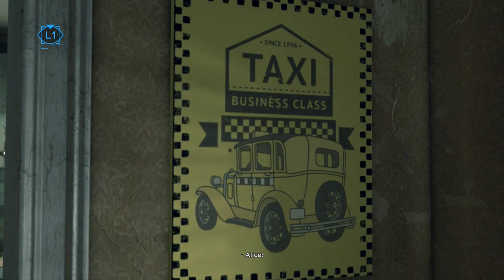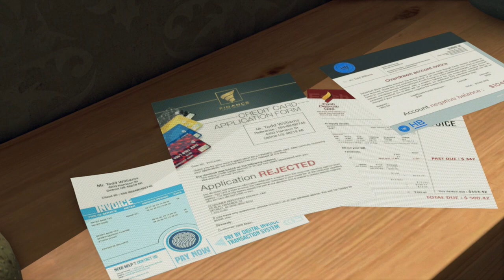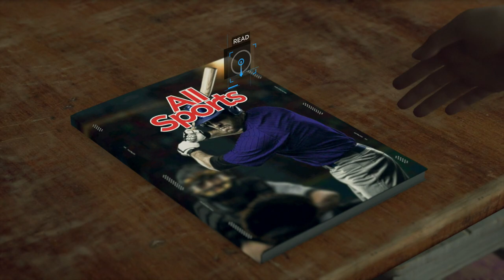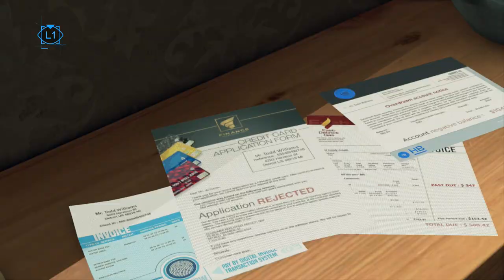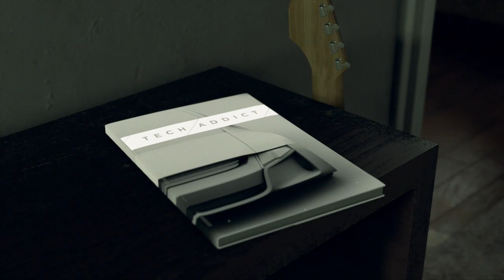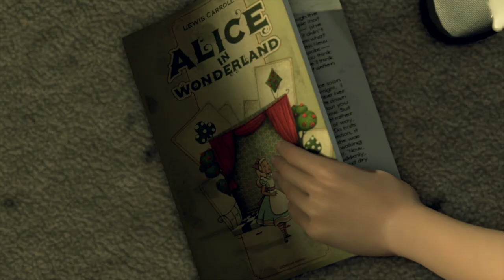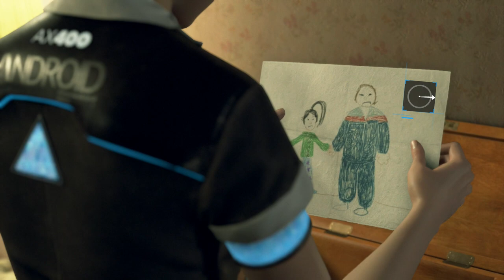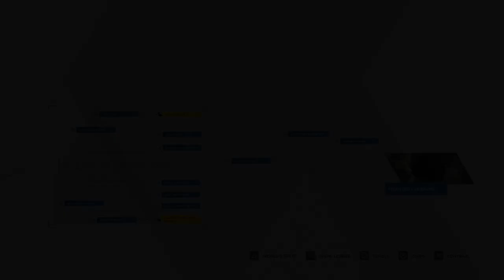Detroit: Become Human - Episode 3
Kara was the one who introduced us all to this incredible universe. Now it's finally time to see her story.